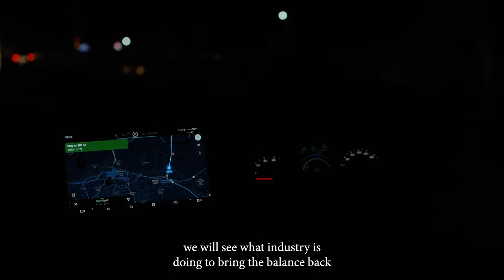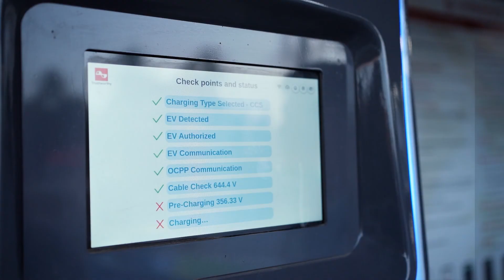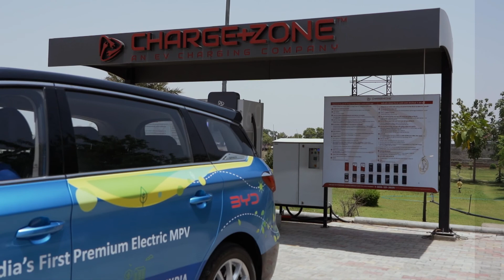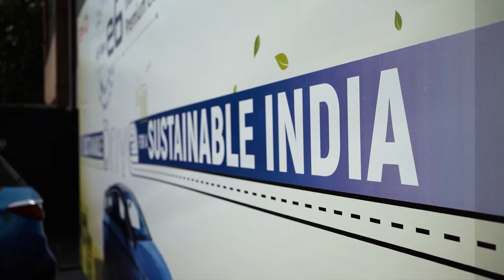2203km continuous drive in a BYD e6 - Sustainable Drive for a Sustainable India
Last year electric transportation major Warren Buffet-backed BYD started a new chapter in its over a decade-long story in India. After successfully leading the way for zero-emission electric public carriers, BYD launched its globally-validated premium electric MPV, all-new e6 in India. Equipped with its patented and state-of-the-art Blade battery technology – the only one to safely pass the nail penetration test - this vehicle is its first offering for Indian automotive customers looking for an ultra-safe, a reliable, long-range, zero emission car that doesn’t burn a hole in your pocket.
The all-new e6 is now in its second-generation. While at first glance the silhouette reminds you of a traditional kind of MPV, it breaks the norm by offering a more than generously spacious, two-row of seats and a massive 580-litre boot. The car is nearly 4.7m long with a healthy 2.8m wheelbase. The numbers are a clear indication of the amount of room inside for all five passengers and their luggage. Not surprisingly, that is the core purpose of the car – carry passengers in comfort. More importantly, with a long-lasting battery it is able to address an issue most current electric car owners dread – range anxiety.
But can an electric car go beyond just transportation? Climate change seems here to stay, and the human world has actually begun to change in response to this great upheaval that has beset our planet. While new technologies to make automobiles more sustainable are being invented as you read this, on this World Environment Day, BYD together with its charging partner ChargeZone and Times Auto, wanted to show how a zero-emission car – seen by many as the frontrunner in creating a greener planet - fits into our current environment, in India.
The plan was to drive from India’s commercial capital Mumbai to national capital Delhi in a BYD all-new e6 premium MPV in one single shot. Also, we wanted to show first-hand, stories of sustainability that so far you may have just heard of. This required us to get off the beaten track (read, the highways), which also meant taking on the challenge of finding charging stations that could keep us going and on schedule. And through this journey of over 2000 kilometres, we were also going to check, how practical the electric car experience was given the existing infrastructure.
After an early-morning flag-off from busy Mumbai, our drive first took us across the Gujarat border towards Vansda National Park in South Gujarat. Vansda is a relatively modern National Park having been handed over to the Indian government by a royal family in 1979. Spread over 24 square kilometres next to Ambika River, this protected area despite being small compared to more famous parks of India, plays a substantially big part in maintaining the ecological balance in this part of the Sahyadhri range.  A drive on the jungle trails looked tough but the 180Nm of torque from standstill made crawling easy and controlled. BYD engineers have managed to fit the massive 71.7kWh battery cleverly too, so that the car doesn’t bottom out easily – something only a few electric cars are known to do.
With a night halt at Surat and an overnight charge, next day we headed out to one of the oldest living things in India – a 950-year-old Baobab tree in Ganpatpura on the outskirts of Vadodara. While its branches may not look lush, the trunk is wide and bulky, holding enough moisture for it to survive longer and nourish itself. A smaller foliage means it consumes less to survive – a lesson on sustainability then. Although we briefly lost our way in the maze of some village roads finding this place, the long range at our disposal meant we weren’t too worried about being stranded.
While the Baobab tree was an example of natural sustainability, from Mehsana we got a chance to visit Gujarat’s largest and one of India’s first solar power plant at Charanka. Spread over 5400 acres, the plant generates more than 730mw of solar power which is pumped back into the grid.
While fast chargers are yet to spring up in this area (plans are afoot), the e6 was able to back track nearly 150km back to Mehsana where we topped it again and headed onward to Udaipur. Night driving on the super-smooth Mehsana-Udaipur stretch was a surreal experience. The all-new e6’s comfort and ease of driveability was helpful in keeping fatigue in check. On this day, we also clocked the longest daily running of 700+km.
From Udaipur to Jaipur and onward to Delhi, the drive was mostly restricted to the highway.
While on the road, we could  sense  the people’s interest in EVs as they seemed especially amazed to witness the range that this Blade battery set-up gave BYD e6. We finally reached BYD’s upcoming showroom in Okhla, New Delhi where company officials flagged the car in after five days and 2203.6km on the trip meter. While the drive was to talk about sustainability, the distance covered in this single journey meant it was a new India Book record.